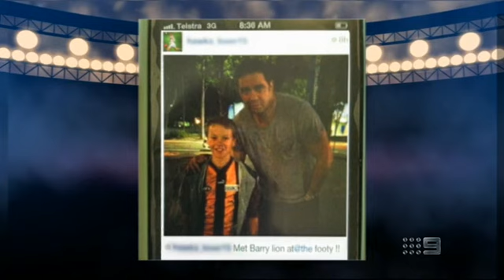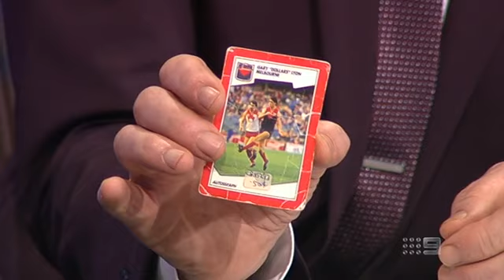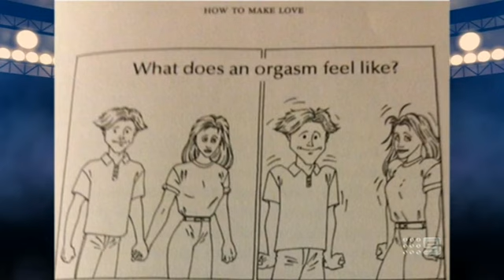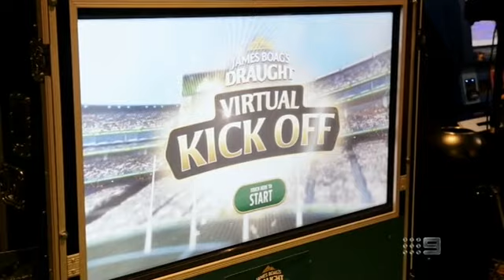The Footy Show (Aired: 5.9.2013)